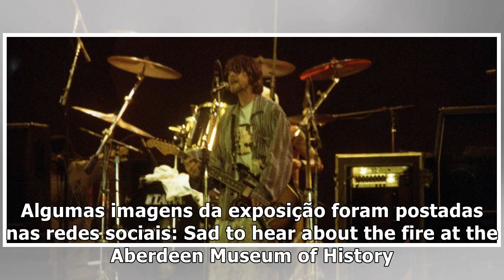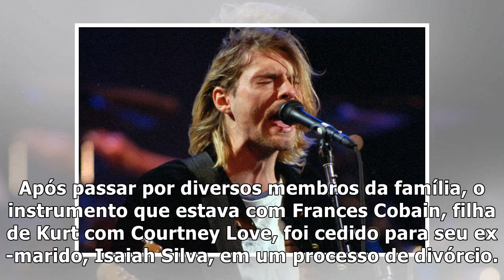Acervo pessoal de Kurt Cobain é destruído em incêndio em exposição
RIO — Uma exposição com itens do acervo pessoal de Kurt Cobain na cidade de Aberdeen, Washington, incluindo obras origin...